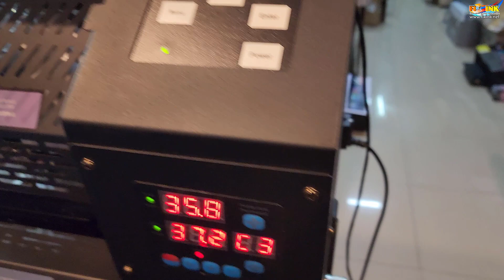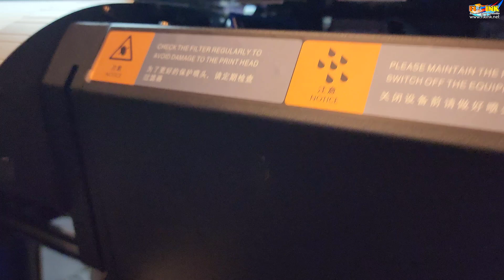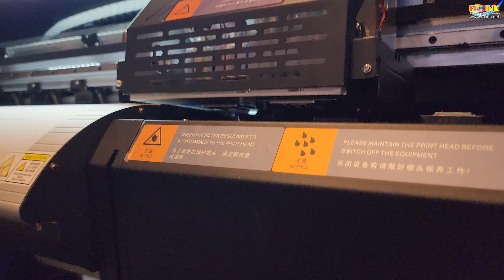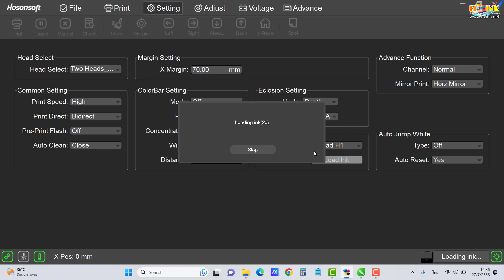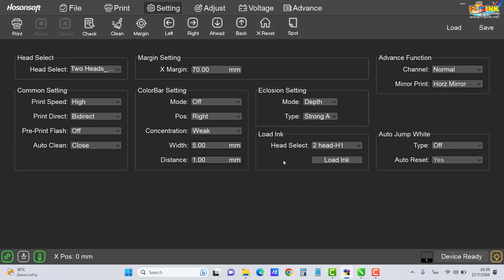DFT DTF 60 cm E20 วิธีโหลดหมึกเข้าดั้มเปอร์ (ตลับหมึก ) แก้พิมพ์แล้วสีหายหมึกออกไม่ครบ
วิธีการโหลดหมึกเข้าดั๊มเปอร์ (ตลับหมึก) แก้ปัญาพิมพ์แล้วสีหายหมึกออกไม่ครบ สำเครื่องพิมพ์ DTF DFT บอร์ด Hoson หรือบอร์ดอื่นๆก็ใช้หลักการเดียวกัน
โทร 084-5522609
Line @fixink
WeChat fixink
Fix Ink ศูนย์บริการเครื่องพิมพ์และวัสดุการพิมพ์